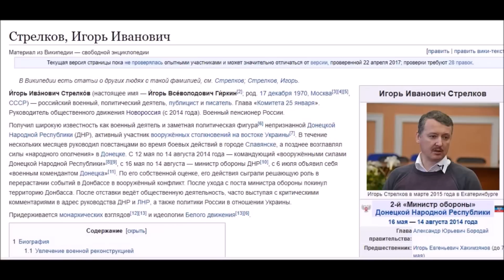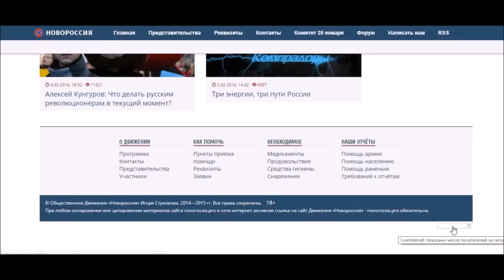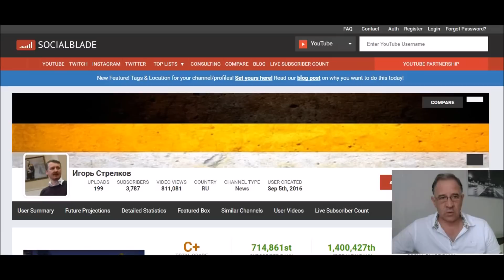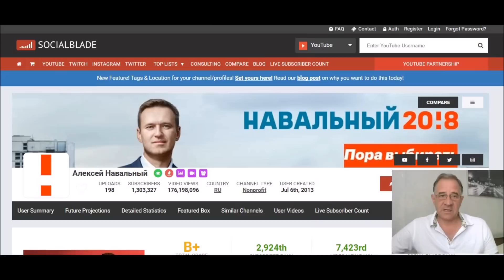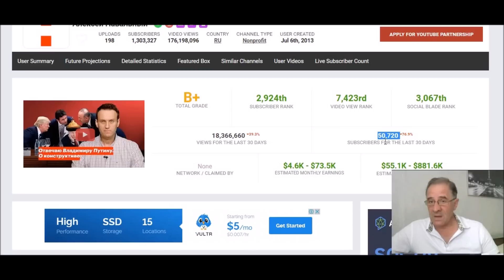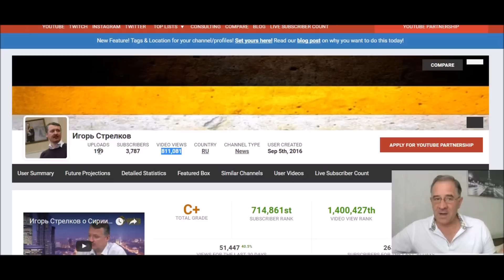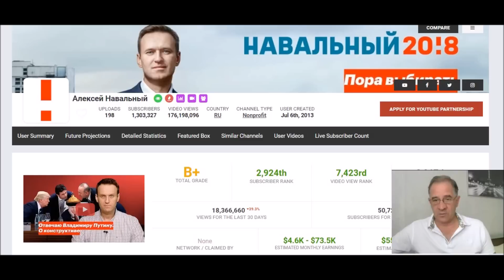Алексей Навальный: победа с последующей ошибкой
Игорь Гиркин (Стрелков) вызвал Алексея Навального на публичные дебаты. Алексей Навальный согласился участвовать в дебатах...
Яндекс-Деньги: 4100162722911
Webmoney:
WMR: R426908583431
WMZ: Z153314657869